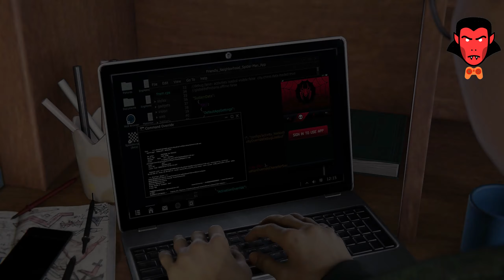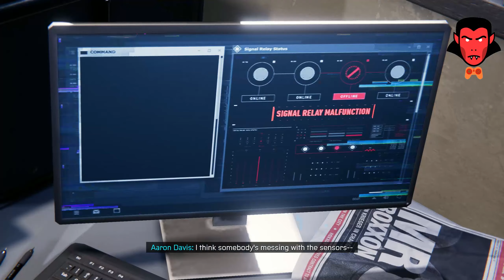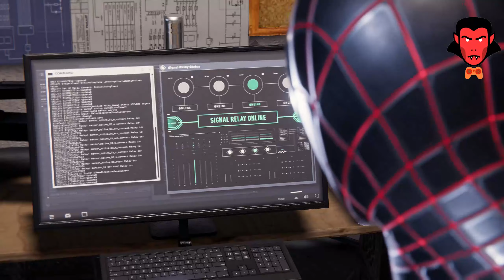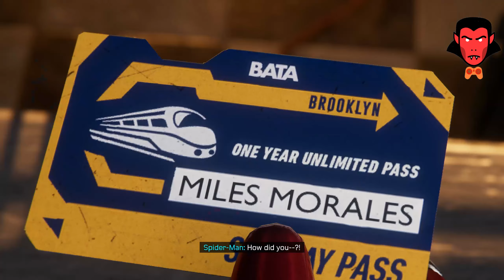Meet old Friend|| SPIDER-MAN MILES MORALES || Ep#02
hey guys whatup...
to kaise ho aap log mai yogi aur mai ap sbka fir se SWAGAT krta hu mere is naye Video me

My System
I am using THE BEAST

Zebronics Zeb-Transformer-M

Redgear A-10 Wired Gaming Mouse

boAt Bass heads 900 Wired On Ear Headphones with Mic

@Techno Gamerz   @CarryisLive   @Total Gaming   @MrBeast Gaming   @A_S Gaming   @LOKESH GAMER   @Play With YOGi